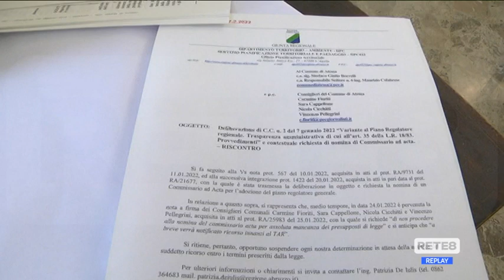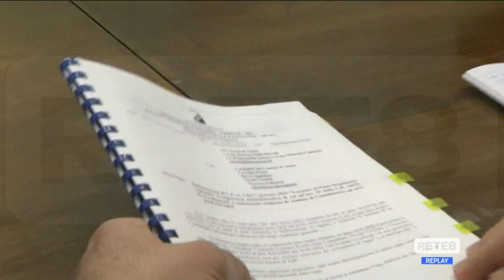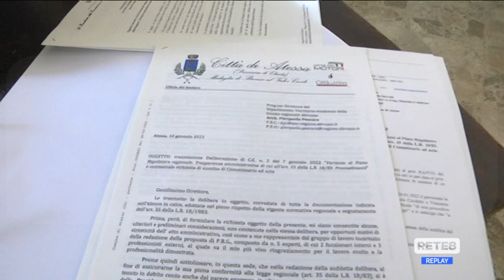Atessa - Sul PRG "cantonata" della Regione